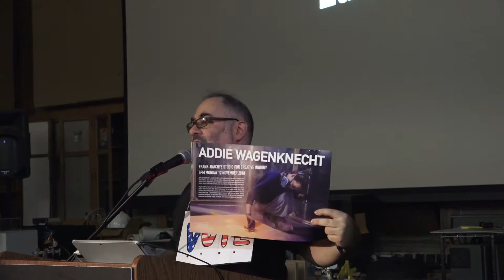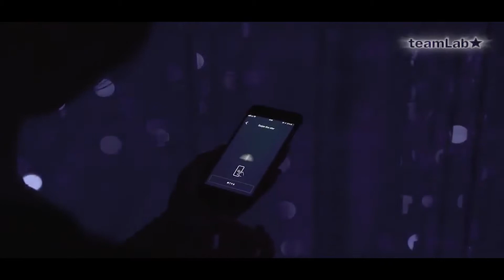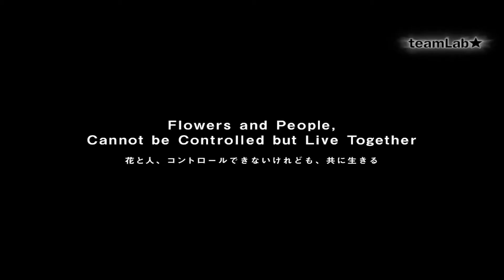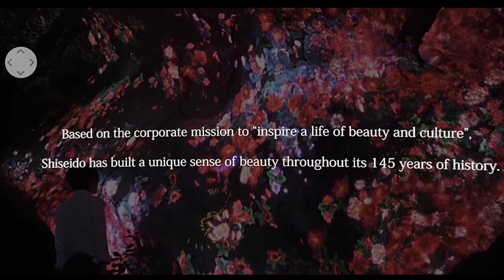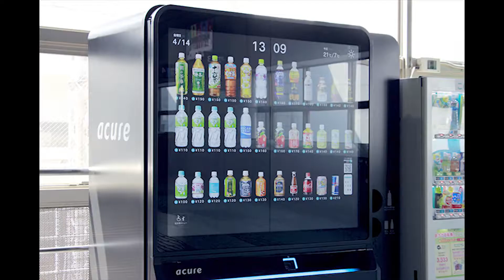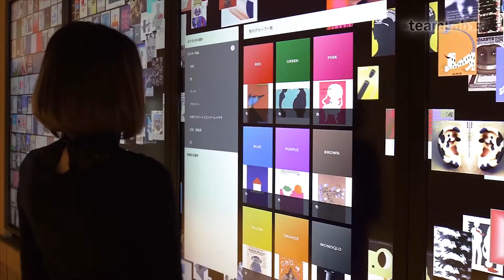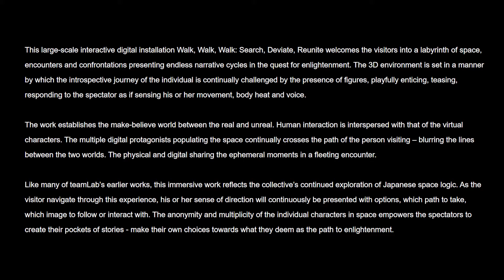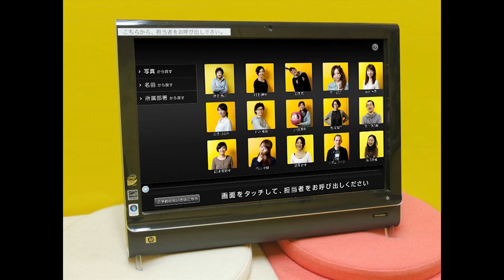teamLab // Steiner Lecture in Creative Inquiry, 11/6/2018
teamLab (f. 2001, based in Tokyo, Japan) is an art collective and interdisciplinary group of ultratechnologists whose collaborative practice seeks to navigate the confluence of art, science, technology, design and the natural world. Various specialists such as artists, programmers, engineers, CG animators, mathematicians and architects form teamLab.

teamLab aims to explore a new relationship between humans and nature, and between oneself and the world through art. Digital technology has allowed art to liberate itself from the physical and transcend boundaries. teamLab sees no boundary between humans and nature, and between oneself and the world; one is in the other and the other in one. Everything exists in a long, fragile yet miraculous, borderless continuity of life.

This lecture is presented by the Frank-Ratchye STUDIO for Creative Inquiry at Carnegie Mellon University, and is made possible in part by the Sylvia and David Steiner Speaker Series.